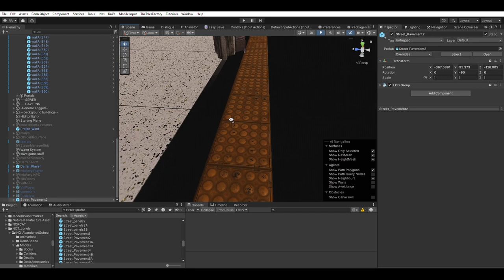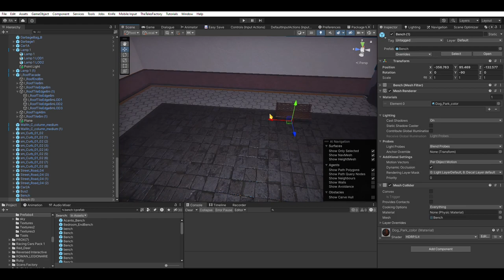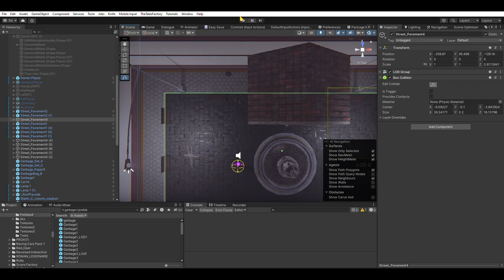Speed chunk design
My game works through sectr chunks, which get loaded asynchronously as the player approaches the areas. This chunk took me around 36 minutes, and it's one of the exits to the hospital.
This chunk still needs a wall on the other side, so that players inside the hospital can't see beyond it while the other chunks load in, but it's a good start.